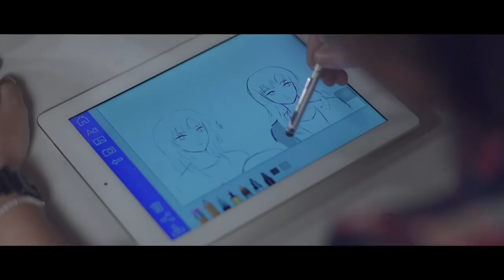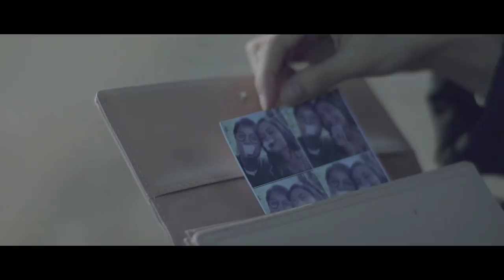Usaha Rizky yang Sia-sia - Cinta dan Rahasia Season 2